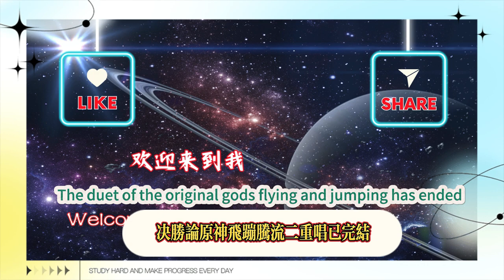7.重點突破決勝論 【原神】飛迸湍流二重唱(已完結) 活動攻略/原神4.7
7. Theory of Victory through Key Breakthroughs [Genshin Impact] Flying Turbulence Duet (Completed) Activity Guide/Genshin Impact 4.7